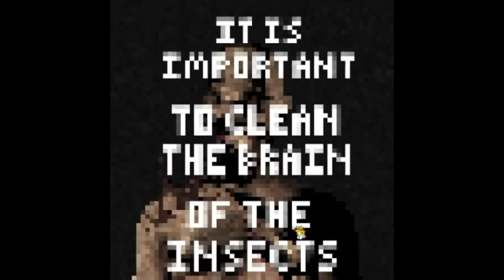Do Not Eat BAD FLESH.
hello